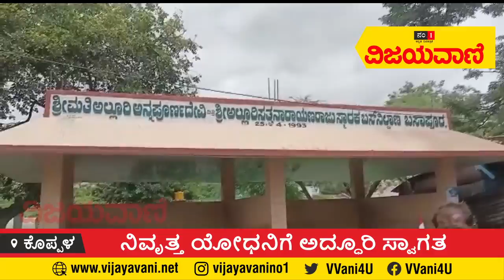ನಿವೃತ್ತ ಯೋಧನಿಗೆ ಅದ್ಧೂರಿ ಸ್ವಾಗತ ನೀಡಿದ ಗ್ರಾಮಸ್ಥರು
21 ವರ್ಷ ಸೇವೆ ಸಲ್ಲಿಸಿ ತವರಿಗೆ ಮರಳಿದ ಸೈನಿಕನಿಗೆ ಗ್ರಾಮಸ್ಥರು ಅದ್ದೂರಿ‌ ಸ್ವಾಗತ ನೀಡಿದ್ದಾರೆ. ಸತತ 21 ವರ್ಷ ಬಿ.‌ಎಸ್.ಎಫ್ ನಲ್ಲಿ ಸೇವೆ ಸಲ್ಲಿಸಿರುವ ಕೊಪ್ಪಳ ತಾಲೂಕು ಬಂಡಿಹರ್ಲಾ ಗ್ರಾಮದ ಯೋಧ ಆರ್.ವಡಿವೇಲು ಇಂದು ತವರಿಗೆ ಮರಳಿದ್ದಾರೆ. ಈ ವೇಳೆ ಗ್ರಾಮಸ್ಥರು ಹಾಗೂ ಯುವಕರಿಂದ ಹೂ ಮಳೆ ಸುರಿಸುವ ಮೂಲಕ ಅದ್ದೂರಿ ಸ್ವಾಗತ ನೀಡಿದ್ದಾರೆ.
VIJAYAVANI,KANNADA DAILY,KARNATAKA NEWS,KANNADA NEWS